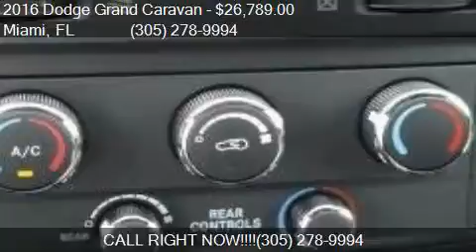2016 Dodge Grand Caravan SE Plus 4dr Mini Van for sale in Mi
This 2016 Dodge Grand Caravan SE Plus 4dr Mini Van is for sale in Miami, FL 33157 at DADELAND DODGE CHRYSLER JEEP RAM.

Engine: 3.6L V6
Transmission: Automatic 6-Speed
Color: GRANITE_CRYSTAL
Mileage: 5
Contact DADELAND DODGE CHRYSLER JEEP RAM 16501 South Dixie Highway Miami, FL 33157 to test drive this 2016 Dodge Grand Caravan SE Plus 4dr Mini Van today.